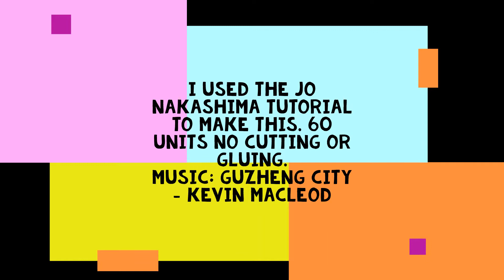Origami Flexiball Demo (Jorge Pardo)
60 units.
No cutting or glueing.
Designer: Jorge Pardo
Folder: Ethan. R